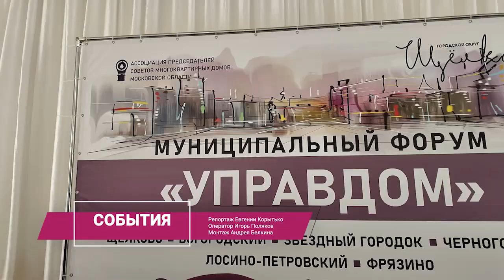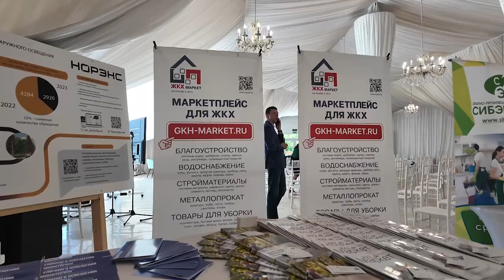В контакте с жителями: в усадьбе Гребнево прошел третий межмуниципальный форум «Управдом»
Он собрал более 100 председателей советов многоквартирных домов, жилищных активистов и общественников из шести городских округов Московской области